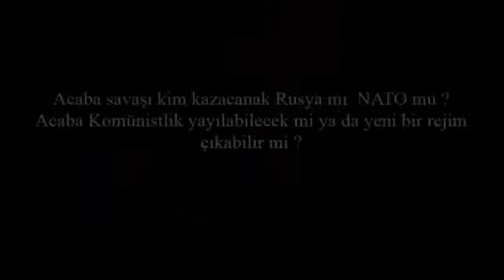Alternate Future of Europe Part 1 (Ortak Seri)